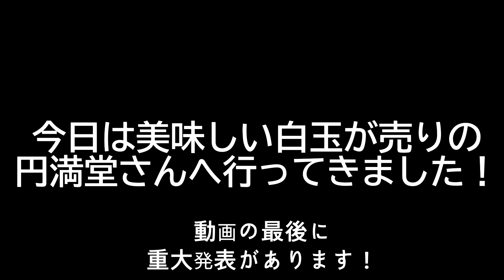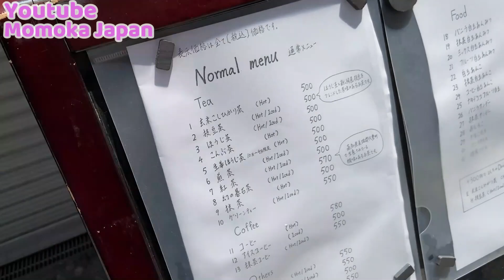【うますぎる！】外国人が絶品白玉食べてみたTrying Japanese sweet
最後までご視聴有難うございました！
二人とも作り立ての白玉に感動してました❤❤

サブチャンネルの作成ミスで
ただいま新しいのを作っております😭
登録してくれた皆様大変申し訳ございません。
また後日ご報告させていただきます。。。